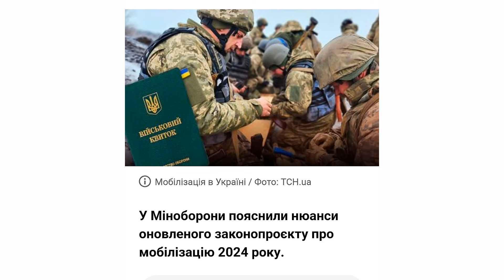Оновлена версія законопроєкту про мобілізацію: з'явилася інфографіка Міноборони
У Міноборони пояснили нюанси оновленого законопроєкту про мобілізацію 2024 року.

Кабінет міністрів України схвалив і передав до Верховної Ради оновлену версію законопроєкту про мобілізацію. Коментарі та зауваження до законопроєкту враховані спільно з Генеральним штабом, урядом і народними депутатами.

Цей законопроєкт визначає прозорі правила мобілізаційного процесу, а також необхідне врегулювання прав військовослужбовців і військовозобовʼязаних.

Міноборони прояснило основні положення законопроєкту в інфографіках.

Нагадаємо, в Міноборони пояснили різницю між мобілізацією та рекрутингом.